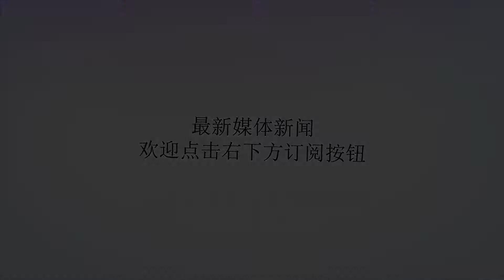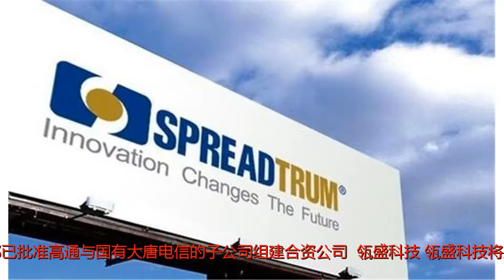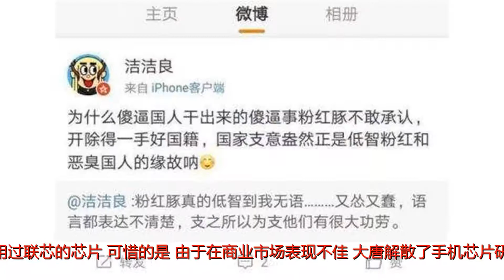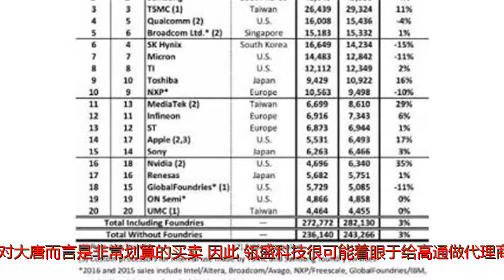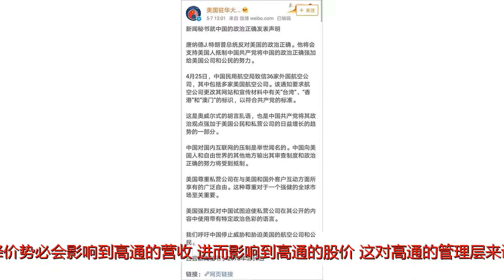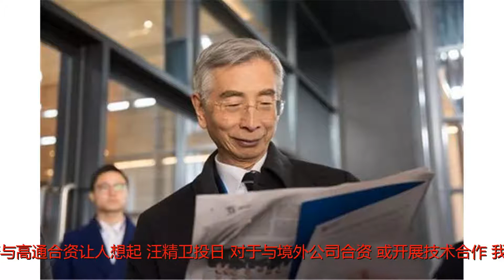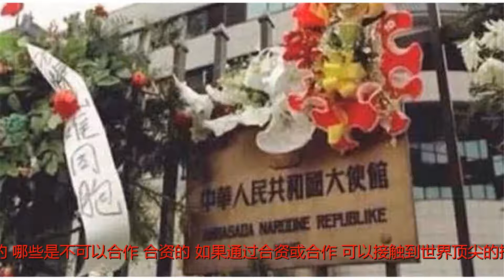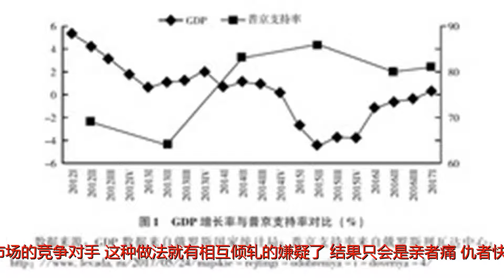铁流,为何,大唐,高通,合资,让人,想起,汪精卫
谢谢！

请观看我的频道更新消息。 据华尔街日报中文网报道，知情人士称，中国商务部已批准高通与国有大唐电信的子公司组建合资公司——瓴盛科技。瓴盛科技将主攻价格在100美金左右的中低端手机芯片细分市场，如此一来，将与紫光展锐爆发直接冲突。在中美发生经贸摩擦的大背景下，紫光展锐很可能成为继中兴之后的第二个牺牲品。瓴盛科技将成为高通在大陆的代理人早在一年前，高通就与大唐合资成立瓴盛科技，根据公开消息，合资公司注册资本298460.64万元，其中联芯科技占合资公司注册资本的24%；高通占合资公司注册资本的24%；建广基金占合资公司注册资本的35%；智路基金占合资公司注册资本的17%。从注册资本占比来看，中资处于主导地位。不过，从历次中外合资的情况看，由于外商掌握了关键技术，合资公司的主导权往往掌握在外商手中。而且国内资本投入越多，被绑架的就越深，而且瓴盛科技基本不具备重复高铁模式可能性。为什么这么说呢？其实，大唐过去也是有自己的手机芯片设计团队的，也就是大唐联芯，红米手机就使用过联芯的芯片。可惜的是，由于在商业市场表现不佳，大唐解散了手机芯片研发团队，员工很多分流到小米的松果电子，使小米获得了一支手机芯片研发团队，并开发出了澎湃S1芯片。在缺乏一个强有力的技术团队的情况下，瓴盛科技很难把高通给的技术消化吸收的。就像当年把运10的研发团队解散，去和麦道合资，这种做法是不可能实现“技术引进——消化吸收——再创新”，只会带来失败的苦果。另外，从大唐把联芯的手机芯片团队解散这个事情来看，基本说明了大唐没有自己开发手机芯片的想法。否则不可能发生一方面要消化吸收高通技术，另一方面又解散研发团队这种自相矛盾的事情。事实上，大唐选择与高通合资，只是为了经济利益，在2016、2017连续2年公司股东的净利润为负值的情况下，通过合资可以盘活僵尸资产，对大唐而言是非常划算的买卖。因此，瓴盛科技很可能着眼于给高通做代理商，把高通的芯片贴一个牌子变成“自主研发”、“完全自主知识产权”，然后在国内低价倾销和展讯打价格战。为何必须借助瓴盛科技打价格战，而不是高通亲自上阵呢？原因就在于高通的低端的骁龙200系列出货量很低，在市场上难得一见，如果把高通400系列的价格拉到展讯一个档位的话，降价势必会影响到高通的营收，进而影响到高通的股价。这对高通的管理层来说是无法接受的——毕竟高通是一家美国上市公司，要为大股东负责。另外，通过合资把中国公司也拉进来，不仅有利于高通在国内运作，还可以利用国内资本给高通补充弹药。这就和最新政策允许国外车企独资建厂，但多家外企希望保持合资一个道理。为何大唐与高通合资让人想起“汪精卫投日”对于与境外公司合资，或开展技术合作，我们不能一棍子打死，要具体情况具体分析。从中国在过去几十年的工业化历程看，很多技术引进、技术合作，或与国外巨头合资都对中国科技进步起到促进作用，比如建国初期的156工程，70年代的四三方案，90年代的双引工程等。然而，在合作/合资的时候必须分清楚，哪些是可以合作/合资的，哪些是不可以合作/合资的。如果通过合资或合作，可以接触到世界顶尖的技术，进入一直被西方科技公司垄断的领域，从国外巨头手中抢下一部分市场，这种合资或合作就是可行的。如果合资或合作是引进国内已经掌握的技术，而且将会冲击国内企业已经占据的市场，这种合资或合作就不应该做。大唐和高通的合资就是这种类型。由于瓴盛科技主攻的是价格在100美金左右的中低端手机芯片细分市场，而这块细分市场是紫光展锐的基本盘。低端手机芯片的所有技术紫光展锐都已经完全掌握了。可以说，大唐与高通合资是引进国内已经掌握了的低端手机芯片技术，而且将冲击高通在中低端手机芯片市场的竞争对手，这种做法就有相互倾轧的嫌疑了。结果只会是亲者痛，仇者快。也就难怪业内人士将大唐与高通合资评价为“汪精卫投日”。紫光展锐很可能成为继中兴之后的第二个牺牲品之前已经介绍了，大唐与高通合资早在一年前，然而，在过去一年的时间里，商务部一直没有批准两家公司合资。这其中有什么奥秘我们不得而知，很可能是商务部也看出了其中的利弊，在权衡分析后一直拖着。在美国财政部长姆努钦一行访华，与中国开展经贸磋商后，高通与大唐合资随即就被商务部批准了。这很难不让人联想，这是美方施压的结果。一旦瓴盛科技开始商业化运作，把高通的低端芯片穿个马甲，在国内倾销，将直接对紫光展锐造成冲击。必须指出的是，由于高通仅占合资公司24%的股份，等于是在价格战中，高通只损失1美元，国内资本就要损失3美元。更糟糕的是，大唐电信、建广资本的国字号背景，可以比较容易的拿到政府和国有银行的钱，结果就造成了中国的国有资本帮助高通扼杀紫光展锐的尴尬局面。一旦这种预测变为现实，这绝对是充满黑色幽默的一幕。而紫光展锐，极有可能成为继中兴之后的第二个牺牲品。虽然紫光展锐的手机芯片很难在国内中高端手机上看到，但并不意味着紫光展锐是一家无足轻重的芯片公司。恰恰相反，紫光展锐是国内销售额仅次于华为海思的芯片设计公司，在全球Fabless芯片设计公司中，展讯也挤入了前十。在2017年，紫光展锐总出货量超过6亿套，在手机基带、WIFI、PA等方面，展锐占据全球27%的市场份额，被三星、华为等厂商采用，市场遍及欧亚拉非。此外，在射频前端和物联网芯片上，紫光展锐的市场占有率均为国内第一。紫光展锐从零开始成长如今仅次于高通和联发科，是非常不容易的。在2G时代做出国内首个GSM/GP基带芯片；在3G时代做出全球首个TDS基带芯片，全力支持中国TDS标准发展壮大；在4G时代展讯不仅稳住了低端市场，还积极向中高端市场冲击，开发出SC9850、SC9853I、SC9860、SC9861I等一系列物美价廉的产品，大量销往亚非拉国家的手机用的就是展锐的芯片。如果紫光展锐被高通采用在大陆扶持代理人的方式打垮或打残，对中国芯片产业的发展而言是一项重大的损失。应学习美国先进经验对外资投资进行审查在过去几年，中资在海外收购或投资科技公司仿佛唐僧西天取经，要经历“九九八十一难”，即便和国外科技公司在商业上谈妥了，也不能豁免美国外资投资委员会的审查把事情搅黄。甚至还不乏美国总统赤膊上阵的情况，中资企业收购德国爱思强、收购美国莱迪思先后被奥巴马和特朗普动用总统特权否决。要知道，在过去25年里，这种事情仅发生了4次。相比之下，外国企业在中国投资却如入无人之境，而且往往给予非常优惠的政策，比如三星在华设厂，地方政府给予三星无比优越的优惠政策：1、三星需要的130万平方米厂房，由中方建设，并免费提供1500亩土地。2、每年向三星补贴水、电、绿化、物流费用5亿元。3、地方财政对投资额进行30%的补贴。4、对所得税征收，进行前十年全免，后十年半额征收。5、将为项目修建高速公路和地铁等交通基础设施。……这种给予高额补贴的做法和高通、大唐合资类似，无益于发展本土产业和提升本土技术，只能为国外巨头继续保持垄断地位添砖加瓦。针对国外企业在中国投资，中国应学习美国的先进经验，组建外资投资委员会进行审查，像美国政府那样，以强硬的姿态保护国家利益和本土企业。不能一味的迁就外企，不能一味委曲求全。毛泽东同志曾经说过：“以斗争求和平则和平存，以妥协求和平则和平亡”。